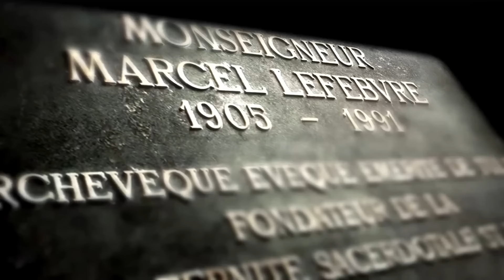Os Novos Pecados Sinodais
Revmo. Sr. Pe. Carlos Mestre, Priorado S. Pio X, Lisboa no XXI Domingo depois de Pentecostes com um comentário sobre a Vigília Penitencial do Sínodo.